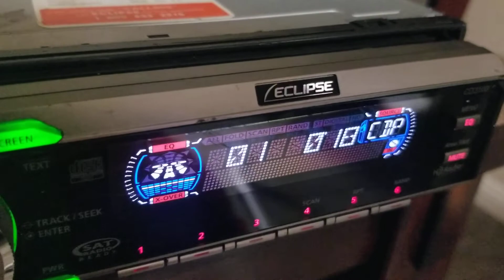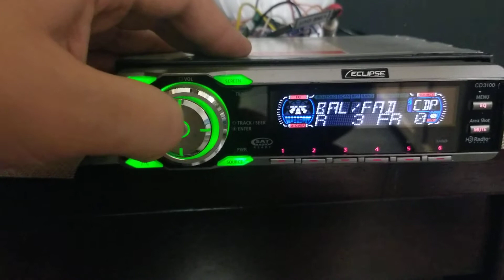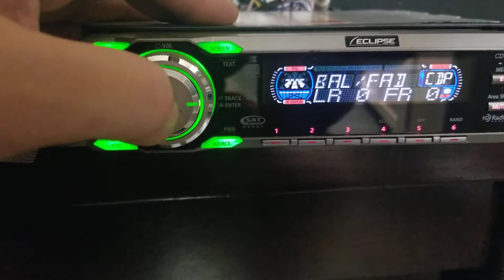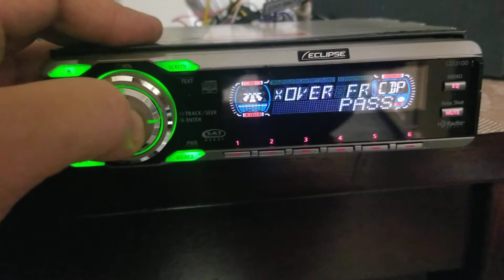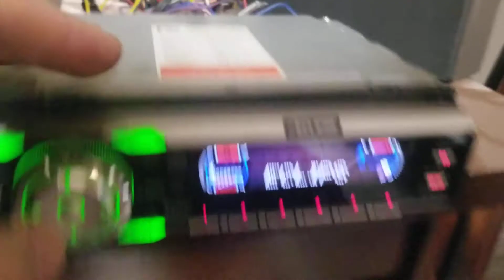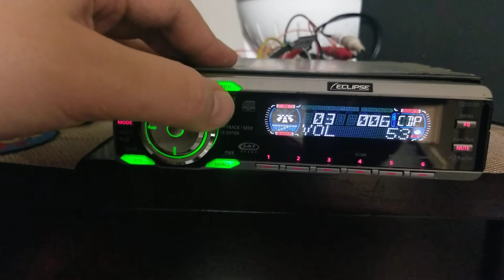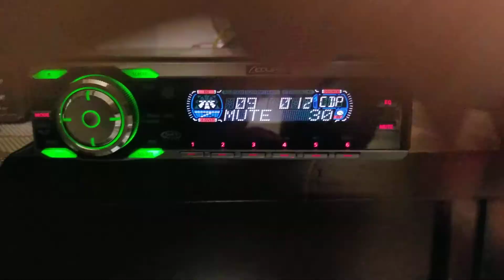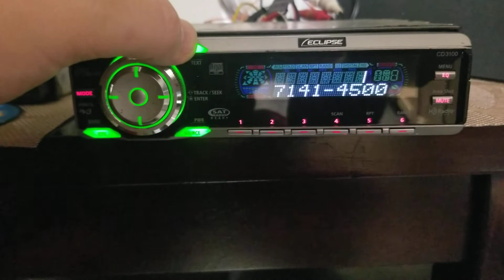Eclipse CD3100 Testing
Radio #2